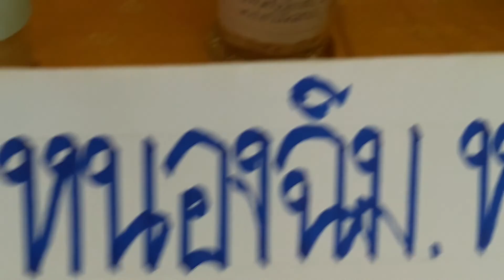แห่กฐินสามัคคี2018 บ้านหนองฉิม ตำบลหนองฉิม อำเภอเนินสง่า จังหวัดชัยภูมิ